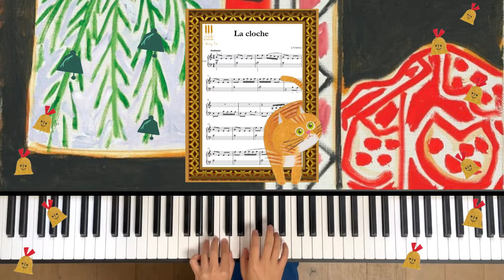La cloche de Garcia - Piano ACADEMIE